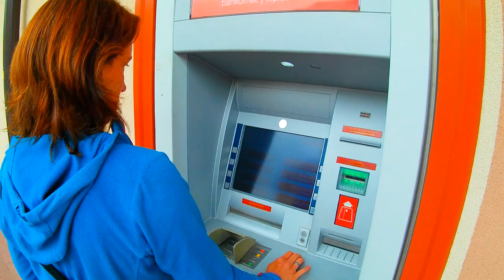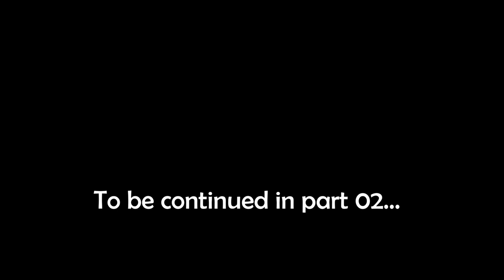Poland | 01 Dien dobre Polska | Karpacz, Książ and Nysa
Summer 2020 we travelled east to the Republic of Poland. We basically followed the southern border with the Czech Republic and Slowakia until we turned around at the Ukrainian border. Nature and culture alternate. We hiked mountains, visited beautiful cities and of course Auschwitz had to be on our itinerary as well. To avoid a heath stroke we dipped into a couple of nice lakes. Poland has it all!

In this first episode we enter the country using the German Görlitz border passing through Karpacz and visiting the Książ castle before we dipped into the Nysa lake.